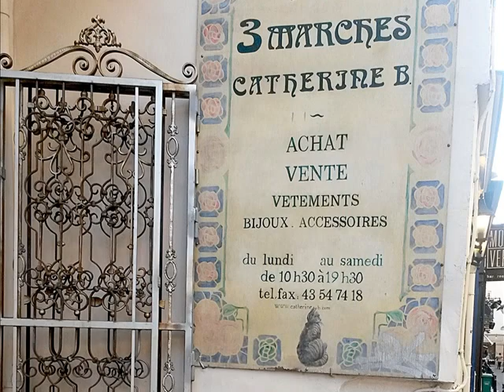Moonlight in Vermont - Stan Getz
Promenez- vous à travers autour de l'église Saint-Sulpice et découvrez les rues de ce quartier très animé le soir : rue des Canettes, rue Guisarde, rue Princesse et rue Férou.

Retrouvez-moi sur la page Facebook : PARIS de mes Amours. Vous serez les bienvenu(e)s.